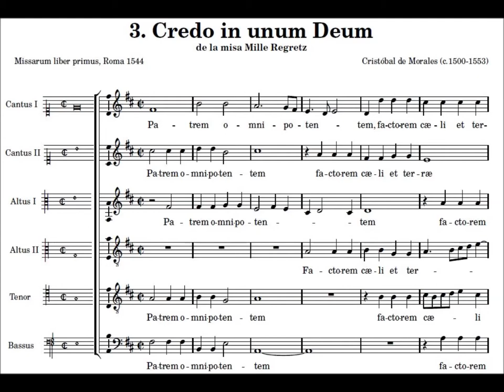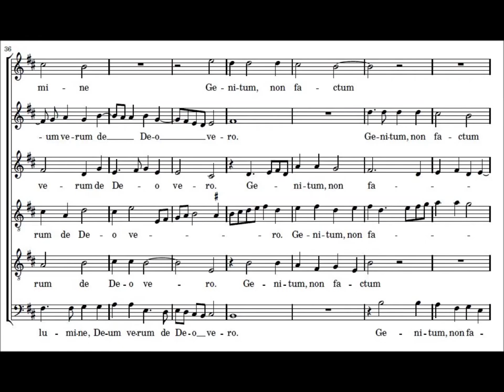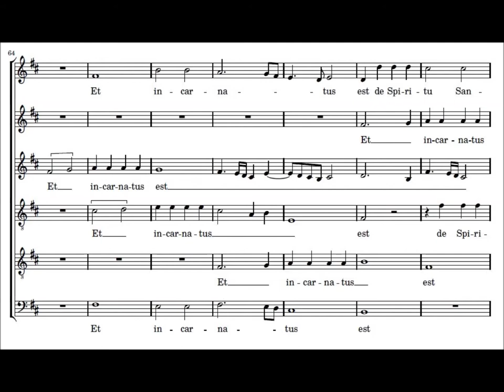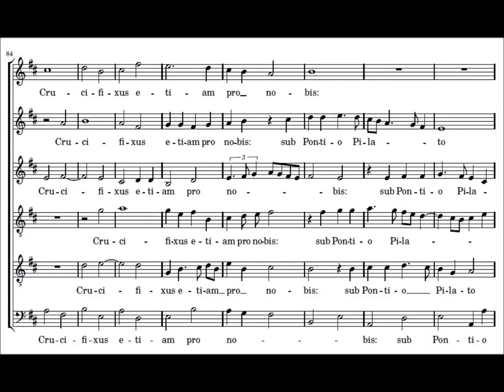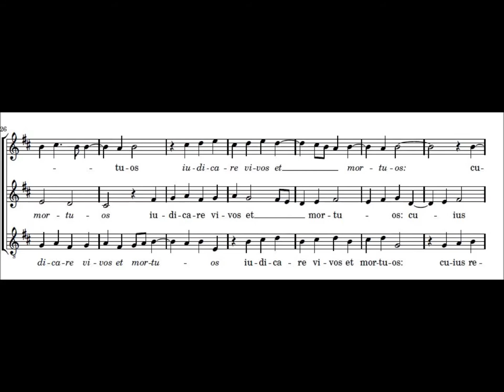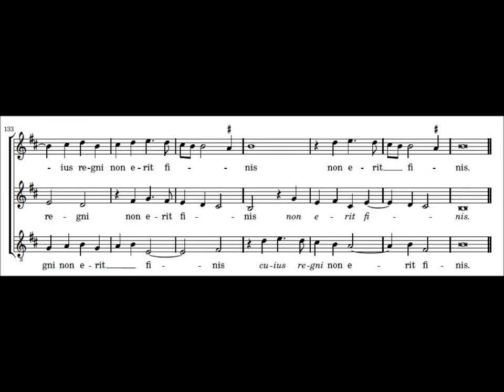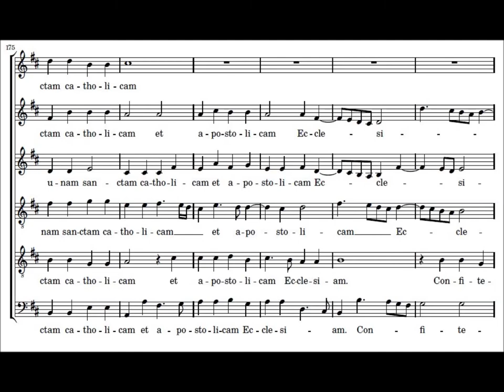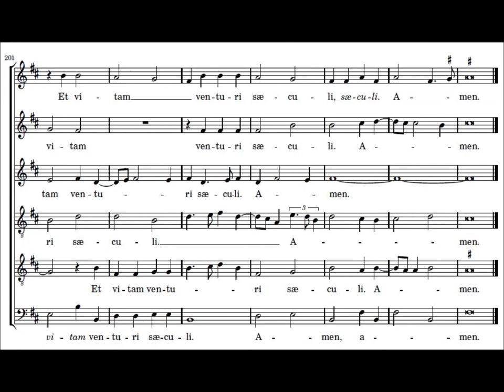Cristobal de Morales - Misa Mille Regretz - Credo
The Hilliard Ensamble
David James - Countratenor I
Robert Harre-Jones - Countratenor II
John Potter- Tenor I
Rogers Covey-Crump - Tenor II
Mark Padmore - Tenor III
Gordon James - Baryton

Media by Miserere Mei
Score by Nacho Alvarez